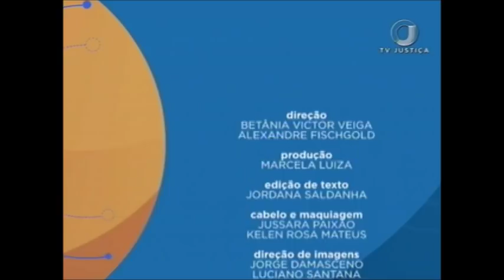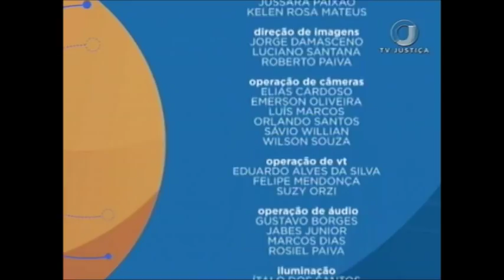📚 Direito Empresarial Aplicado - Aula 1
A professora Elisabete Vido participa do Saber Direito Aula desta semana para ministrar o curso Direito Empresarial Aplicado.